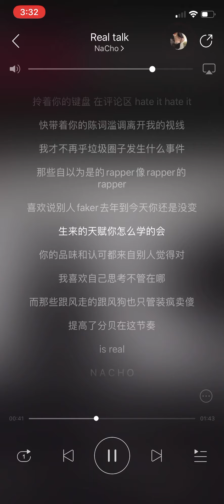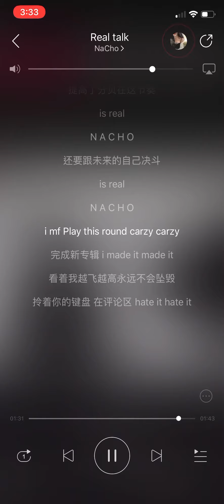real talk - NaCho